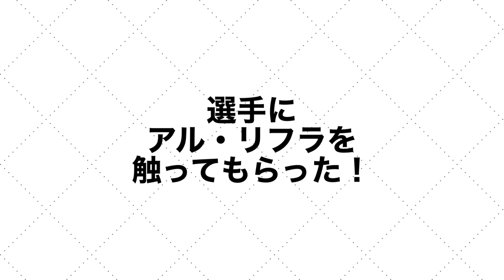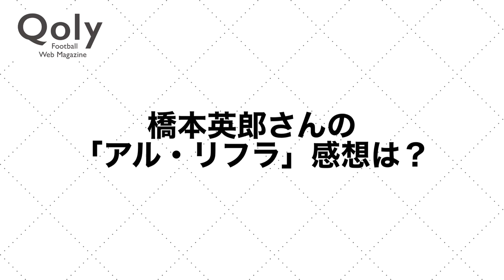adidasの”カタールW杯公式球”「アル・リフラ」。元日本代表MF橋本英郎が蹴ったらどう感じるのか？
カタールW杯の公式試合球として発表されたadidasの新作ボール「アル・リフラ」。
果たしてどんな性格を持っている球なのか、そしてどんなプレーが有利になるのか？

おこしやす京都ACの練習を訪問し、あの元日本代表MF橋本英郎さんをはじめとした社会人トップレベルの選手たちに蹴ってもらったぞ！

取材協力：おこしやす京都AC